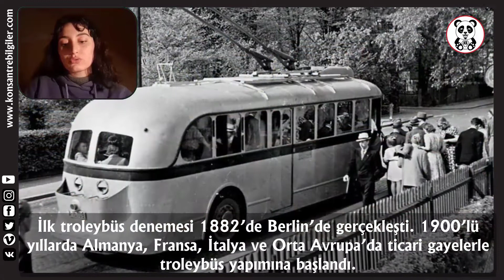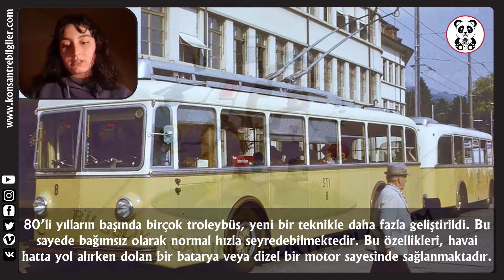TROLEYBÜS NEDİR ?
Bu videomuzda " TROLEYBÜS " ten bahsedeceğiz.
İyi seyirler.